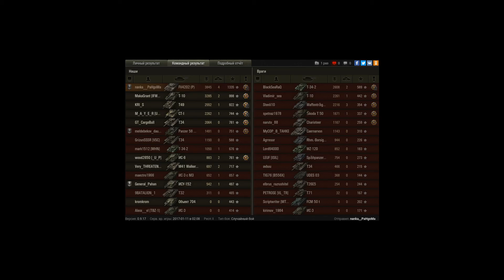3 отличительной отметки на ствол FV4202 (P)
Игрок: nanka__PaHgoMa
3 отличительной отметки на ствол FV4202 (P)